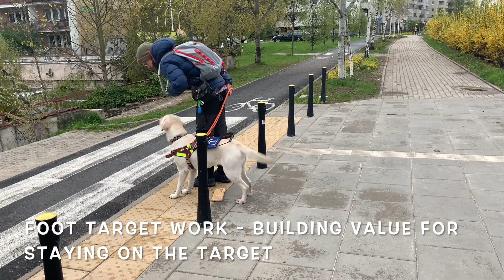Guide dog Ami - next couple of different challenges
Kolejna mała porcyjka wyzwań, które postawiłem przed Amim na ostatnich 2 sesjach.
Ami ma specjalne miejsce w moim sercu. Na pierwszy rzut oka łatwo przypiąć mu łatkę typowego labra-"dorka" - czyli głupkowatego, niezdarnego klucha.
W pracy z nim bardzo szybko wychodzi co mu naprawdę w duszy gra. Bardzo wrażliwe i bardzo inteligentne/bystre (te cechy najwyraźniej idą ręka w rękę 😉 stworzenie. Deadly combo...
Praca z nim to cudowne wyzwanie - jak nie spieprzyć tego potencjału?!?! Jak właściwie odczytać rozmerdany ogon? A jak odczytać niski? Kiedy przycisnąć/narzucić tempo, a kiedy odpuścić/wyluzować?
Odpowiedź na to czy podjąłem słuszną decyzję w jego przypadku przychodzi często z opóźnieniem, na którejś z kolejnych sesji. Ami zmusza mnie do bycia z nim w danej chwili, a nie planowania 100 kroków naprzód lub realizowania planów treningowych po trupach.
Jak zawsze - jeśli tylko słuchamy uważnie, psy wyciągają z nas wszystko co w nas najlepsze i pozwalają na ewolucję na trenerskiej drodze.
Ami, Wspaniały Nauczycielu, bądź wciąż wyrozumiały - zamieniam się w słuch...